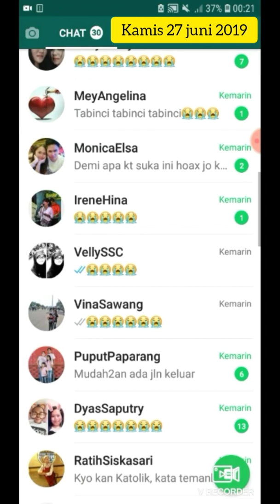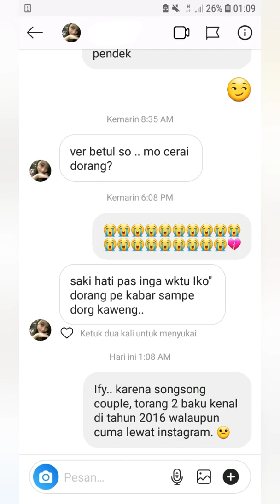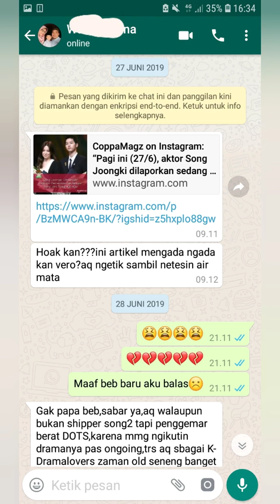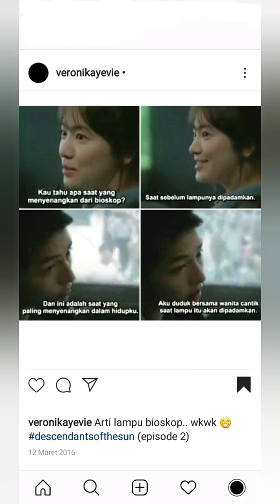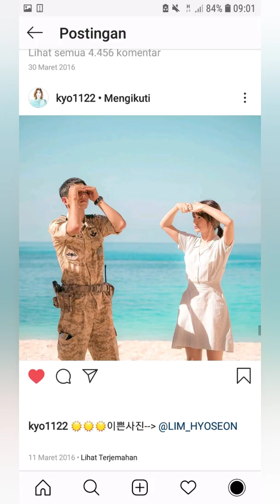WhatsApp paling ramai di thn 2019, Goodbye SSC!!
27 juni 2019, untuk pertama kalinya notif whatsApp ramai dengan curhat. Ada jg yang inbox di facebook dan instagram, bahkan sampai ada yang nelpon. Kenangan 2019 yg sedih untuk kami sebagai fans fansnya songsongcouple. Goodbye 2019 and goodbye Songsong couple!!